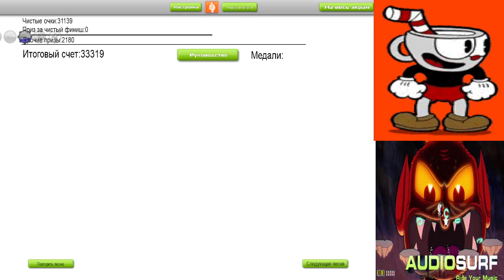Audiosurf#28 CUPHEAD One Hell Of A Time